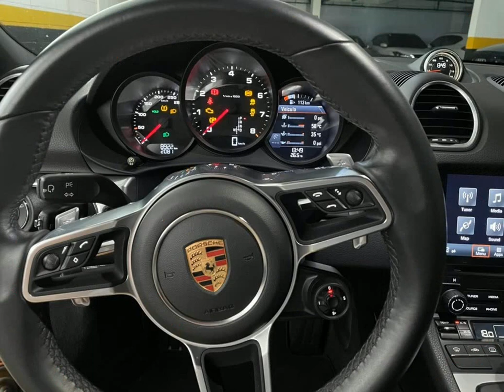PORSCHE 718 - 2019 - Santo André/SP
OPCIONAIS SPORT CHRONO PACKAGE (13K) ESCAPAMENTO SPORTIVO  COM SELETOR(7K) VOLANTE COM AQUECIMENTO MULTIFUNCIONAL(3K) PORSCHE CAR CONNECTED CAMBIO PDK7 AEROFOLIO AUTOMOTIVO RODAS 20 BLACK TRATAMENTO DE PINTURA CERAMIC PRO(2,5K)  SUPERVISÃO APROVADA 100% GARANTINDO TOTAL PROCEDÊNCIA E QUALIDADE DO VEÍCULO Veículo Impecável, Extremamente Conservado. - Aprovamos seu Crédito em Minutos com Rapidez e Sem Burocracia. - Trabalhamos Com as Menores Taxas do Mercado. - Financiamos Com e Sem Entrada em até 48x. - Aceitamos sua Carta de Crédito. Dos Estados, Nº8.000, Parque Capuava - Santo André / SP Auto Shopping Global - Loja 1123 Auto Link Multimarcas.

Dados do Veículo
Veículo: PORSCHE / 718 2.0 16V H4 BOXSTER PDK
Ano: 2019/2019
Combustível: GASOLINA
Portas: 2 PORTAS
Câmbio: Automático
Cor: VERMELHA
KM: 8.900

✅ Alarme
✅ Ar Condicionado
✅ Ar Quente
✅ Bancos Diant. com Aquecimento
✅ Desembaçador Traseiro
✅ Direção Hidráulica
✅ Freio ABS
✅ GPS
✅ Retrovisores Elétricos
✅ Rodas de Liga Leve
✅ Travas Elétricas
✅ Vidros Elétricos
✅ Kit Multimídia
✅ Trio Elétrico
✅ Farol de Neblina
✅ Entrada USB
✅ Aerofólio
✅ Bluetooth
✅ Direção Elétrica
✅ Câmbio no Volante (Borboleta)
✅ Ar Digital
✅ Android Auto
✅ Apple CarPlay
✅ Bancos Esportivos
✅ Console Central
✅ Rádio USB
✅ Retrovisor Retrátil
✅ Sistema Keyless
✅ Som Original